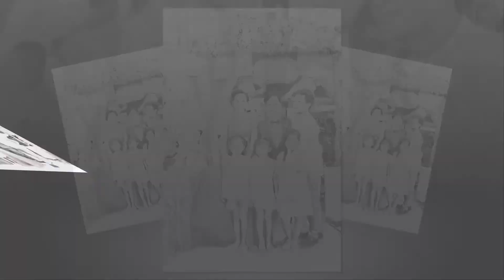lễ vu quy NHƯ Ý & DUY TRỰC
giải trí - thể thao - nghệ thuật - đời sống